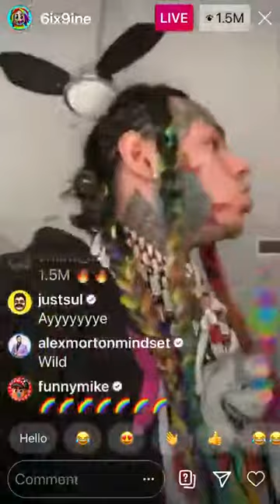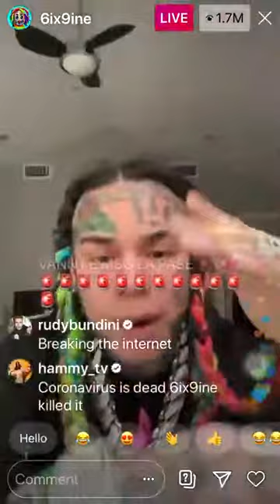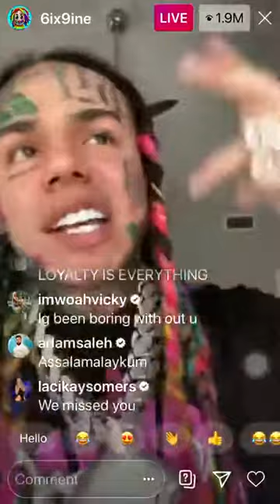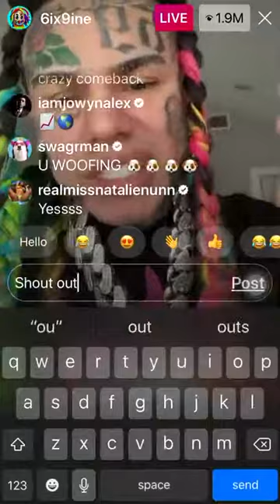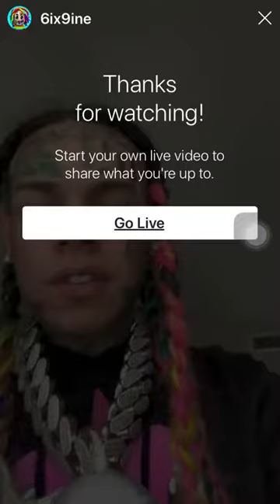6ix9ine On Instagram Live Full video May 8th 2020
6ix9ine On Instagram Live Full video May 8th 2020
Tekashi 6ix9ine Returns, First Instagram Live After Jail